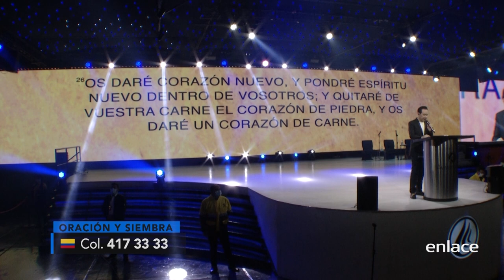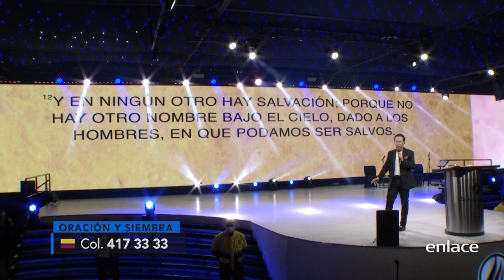Ricardo Rodríguez - La Huella del Maestro - Enlace TV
Todos necesitamos tener un verdadero encuentro con Jesús, porque entonces, será notoria en nuestra vida la huella del Maestro ¡Nunca serás el mismo!

Después de un maravilloso encuentro de salvación con Jesús que transformó sus vidas radicalmente, los pastores Ricardo y Ma. Patricia Rodríguez rindieron enteramente su corazón a Él. Como Josué, tomaron una decisión que hasta hoy permanece en ellos, sus hijos y nietos: “Yo y mi casa serviremos al Señor”. Tiempo después vino el llamamiento. Y el 24 de octubre de 1990, en la sala de su apartamento, los pastores Rodríguez en compañía de sus hijos tienen ese domingo su primer servicio, la Iglesia Comunidad Cristiana de Restauración (primer nombre de la iglesia) había nacido. Después de poner en práctica todas las estrategias de crecimiento aprendidas en el Seminario Bíblico, conferencias y libros, el Señor habla a los pastores estas palabras: “No busquen números, traigan Mi presencia a la iglesia”. Obedeciendo a esta palabra y después de un tiempo de oración que transformó el lugar secreto de los pastores, el Espíritu de Dios vino como un viento recio sobre toda la iglesia el 28 de febrero de 1993; y desde entonces la Presencia de Dios está presente en todas las reuniones en las que los pastores Rodríguez ministran; haciendo el Señor milagros extraordinarios, multitudes reciben a Jesús como su salvador, y pastores y líderes de los cinco continentes son profundamente impactados por la Gloria de Dios. En medio de ese poderoso mover del Espíritu, el Señor les cambia el nombre a Centro Mundial de Avivamiento, mostrando el Señor el giro de su ministerio y la razón de ser dentro del Cuerpo de Cristo. Hoy con más de 30 años de ministerio, la obediencia constante y absoluta de los pastores Ricardo y Ma. Patricia al Espíritu de Dios les ha hecho pastorear una de las iglesias hispanas de mayor crecimiento realizar multitudinarios eventos, entre ellos: el Congreso Mundial de Avivamiento que se lleva a cabo todos los años al final de junio, y que en el último año contó con cerca de 25.000 pastores y líderes de más de 52 naciones. El último fin de cada año se realiza en Bogotá: Avivamiento al Parque; para el 2018, medios de comunicación seculares informaron que la multitud reunida era de cientos de miles de personas. Y la lista sigue, eventos de miles de pastores en América, Europa, Asia y África han generado avivamientos que hoy crecen y se multiplican por doquier, mostrando el Espíritu de Dios en cada uno de ellos, su interés por derramar de Su Gloria sin límites sobre la Iglesia del Señor en estos últimos tiempos. La estrecha amistad de los pastores Rodríguez con el Espíritu Santo, su entrega a la hora de transmitir lo que el Señor les ha dado y la realidad de la presencia de Dios en cada servicio en el Centro Mundial de Avivamiento han hecho que miles de pastores y líderes de todo el mundo viajen cada fin de semana a Bogotá para vivir un Avivaweekend, un fin de semana inmersos en el Río de Su Gloria, que transforma, aviva e inspira a los miles de asistentes a tener en sus vidas esta misma realidad, esa misma amistad con el Espíritu, haciendo que este Fuego transforme sus vidas, familias, ministerios y naciones.